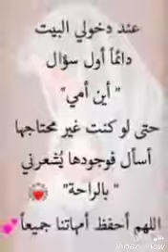أمي الغالية omi elgaliya